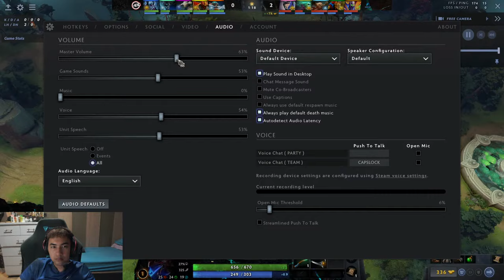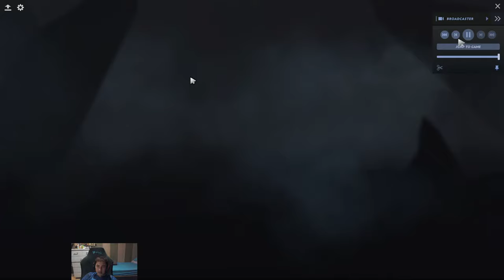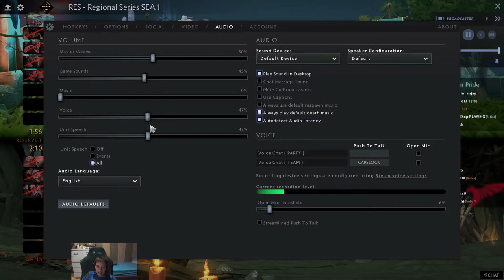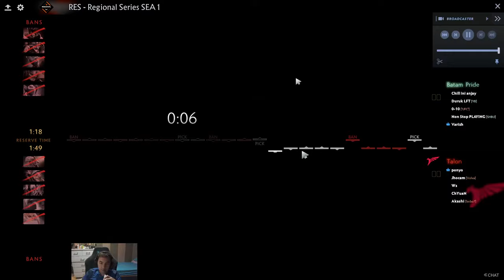NOBAR BETBOOM DACHA XTREME GAMING (AME) VS TEAM SPIRIT (YATORO)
Gaming pc spesifikasi:
Processor : Intel Core i9-14900KF
RAM : DDR5, 32GB
VGA : NVIDIA RTX 2080 Super
Mobo : MPG Z790 CARBON WIFI
SSD : SL500 240GB
Monitor : Zowie 240hz
Headset : HYPER X
Keyboard : RAZER POKEMON
Mouse : Logitech G-Pro
Webcam : Logitech Stream cam

be a good viewer and enjoy the stream!